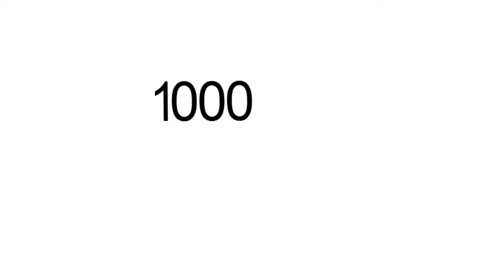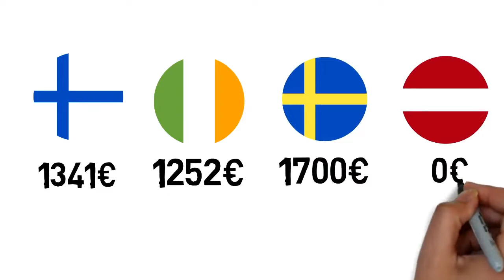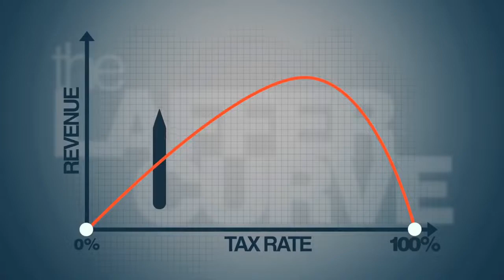Viens no iemesliem kamdel protestejam MainamPasauli Kādēļ Latviju katru gadu spiesti pamest desmit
Kamdēļ Latvija ir visstraujāk dilstošā valsts pasaulē